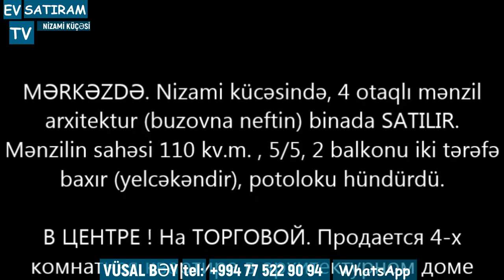Bakının Nizami küçəsində 110 kv.m. Mənzil Satılır / Недвижимость в Баку / EV SATIRAM TV/ bag evleri